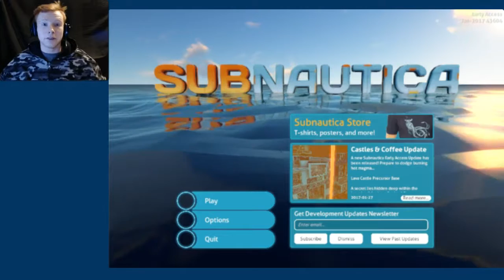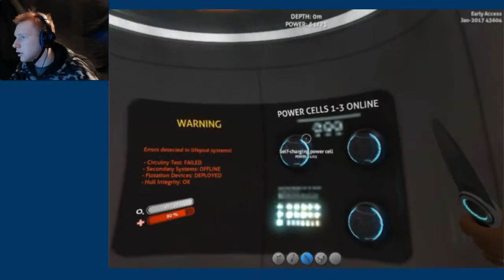Subnatica - The Beauty of the Ocean (and Sarcasm)